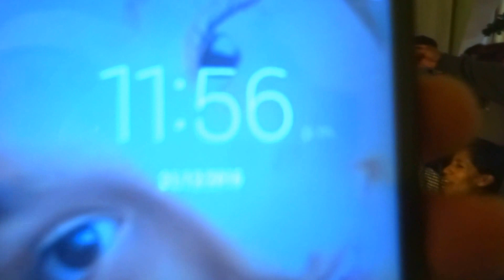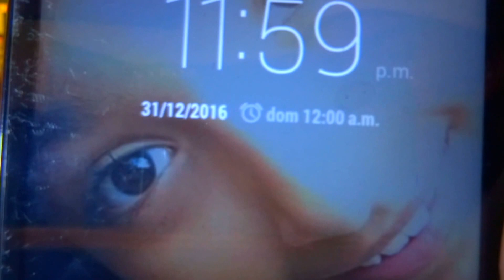AÑO NUEVO 2017 | COLLAGE | ZiDeK LiFe